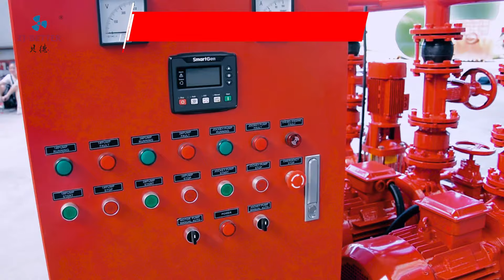Fire Fighting Set - Better Technology CO., LTD.